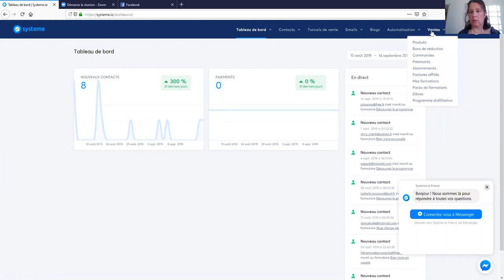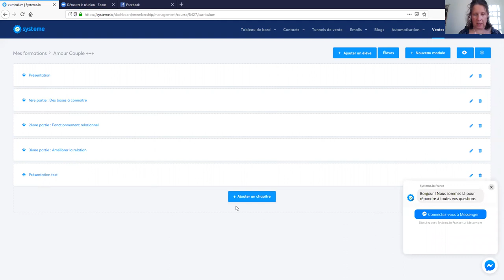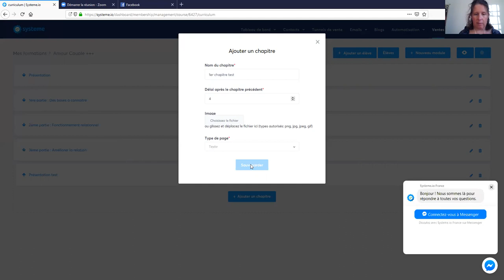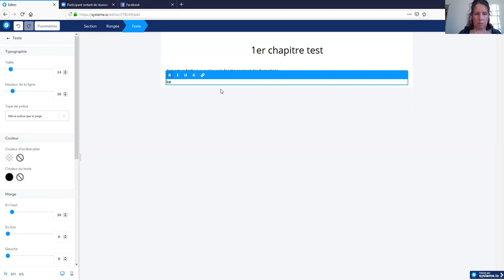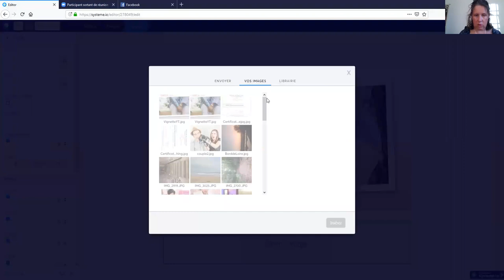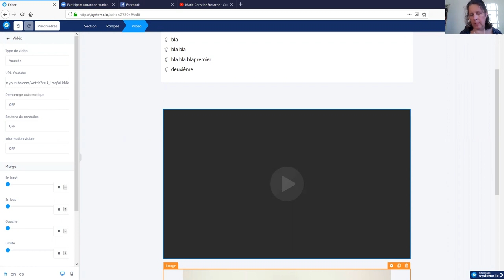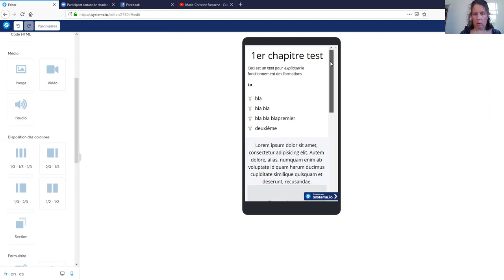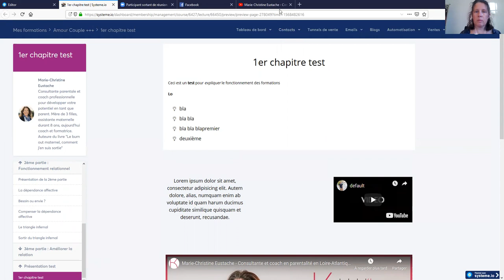Créer une formation avec Systeme Io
⇨  Rejoindre Systeme.io

2h d'accompagnement individuel pour toute inscription par mon intermédiaire

Marie-Christine Eustache consultante parentale et coach professionnelle, auteure et conférencière. Mère de 3 enfants elle a vécu plusieurs burn out en 10 ans ce qui lui a permis de comprendre le processus et de mettre en place des outils simples de prévention. Elle accompagne les mères en couple, qui en ont assez de tout faire à la maison, à obtenir des relations harmonieuses avec leur conjoint et leurs enfants pour être pleinement elle-même sans culpabiliser.
Elle met en pratique des techniques issues de la parentalité positive, de la pleine conscience et du coaching appliquées à l’épuisement parental via le consulting et la formation.
Elle a développé une expertise sur le traitement de l’épuisement parental et son fort potentiel pour développer une vie personnelle et professionnelle épanouissante.

Commandez le livre "Le burn out maternel, comment j'en suis sortie"